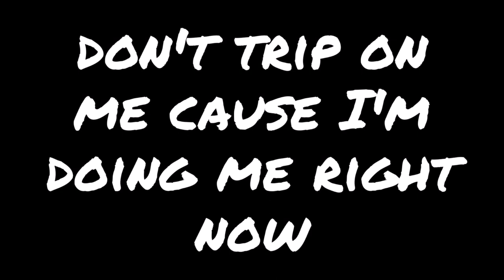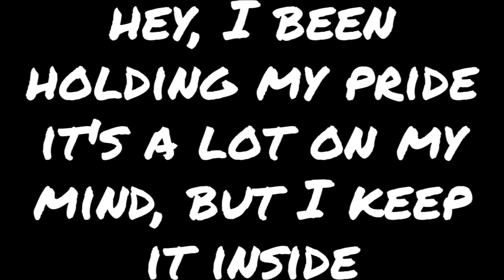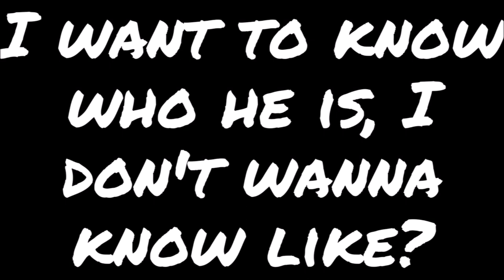RiRi Simpson - Energy (Full Lyric Screen Read) ft. Keno Journey